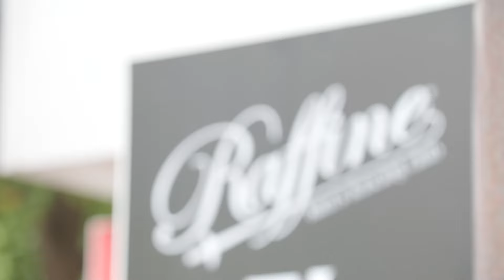어펜져스 3인방 팬사인회 밀착취재 현장 : )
제19회 항저우 아시안게임 펜싱 사브르 단체전 금메달 어펜져스!!

김정환, 김준호, 오상욱 선수의 팬사인회 현장!!

선수분들과 자주 소통할 수 있는 자리를 마련하겠습니다!

많은 팬분들께 감사의 인사드립니다 :)